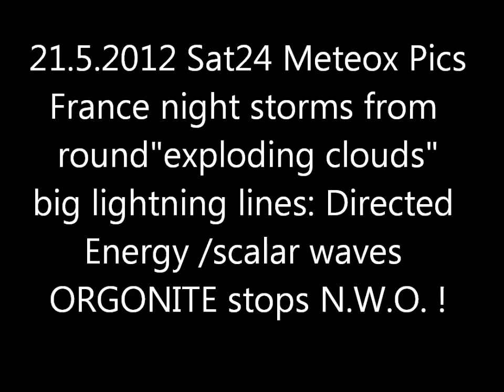21.5.2012 Sat24 Meteox weather Radar Anomalies Cloudseeding HAARP Storm Chemtrails Cloudseeding